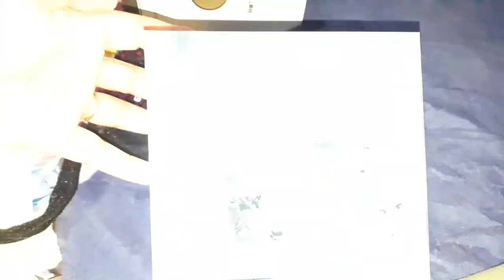Happy Birthday ||Himachali girl Akshita Sharma vlogs